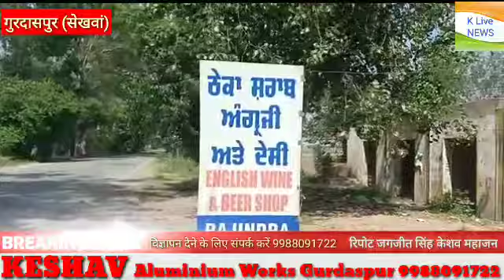शराब के ठेके मे 3 लाख 52 हजार की चोरी | K Live News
K Live News शराब के ठेके मे 3 लाख 52 हजार की लूट चोरों ने रात को शराब के ठेके की दीवार तोड़ कर घटना को दिया गया अंजाम घटना सेखवां अड्डे की हे जहा ठेका इंचार्ज रात ठेका बंद कर के गया था जब सुबह आ कर देखा तो थोड़ा शटर खुला था और समान बिखरा हुआ था जिस की सूचना थाना सेखवां को दी गई पुलिस ने मोका का जायजा ले कर जांच शुरू कर दी हे जिक्र योग बात ये है कि लोक डाउन के दोरान इस तरह की लूट की ये इलाके मे सातवीं घटना हे